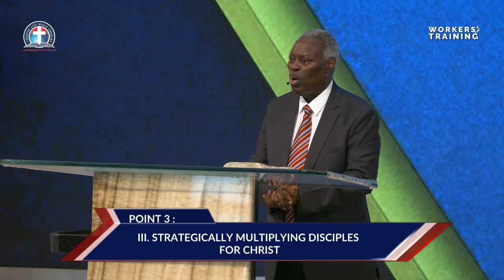The Challenge of Making Disciples for Christ L - Pas. W.F. Kumuyi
HABAKKUK 2:2; I SAMUEL 9:21
GOD PLEASE PROVIDE FOR US
1) PERMANENT PLACE OF WORSHIP
2)CHURCH VAN